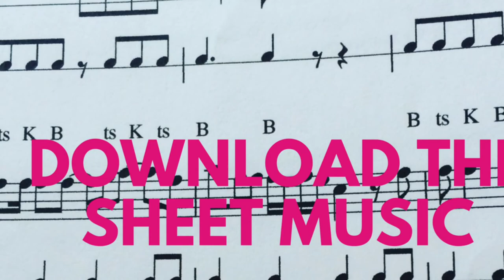Hall of Fame Flute Cover | The Script feat. will.i.am (Beatbox flute Cover Trio)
Hall of Fame by The Script feat. will.i.am Flute Cover. Arranged for Beatbox Flute Cover Trio by Claire Holdich.